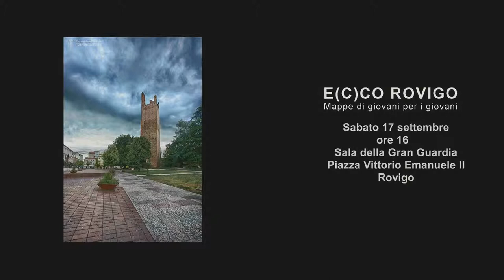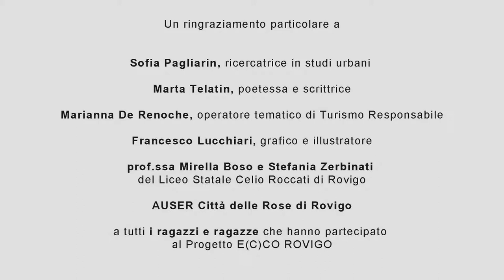Trailer E(C)CO ROVIGO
"Noi siamo quelli di Ecco Rovigo. Siamo giovani con tanta voglia di farvi conoscere e vedere con occhi diversi la nostra città. Vi aspettiamo!"

Il progetto è nato con l’obiettivo di valorizzare le attività creative nel campo della produzione artistica e culturale dei giovani, promuovendo azioni che avessero un impatto sulle tematiche dello sviluppo culturale, sociale e turistico del territorio in chiave innovativa e sostenibile.

Il progetto "E(C)CO ROVIGO. Mappe di giovani per i giovani", sostenuto dalla Fondazione Cassa di Risparmio di Padova e Rovigo nell’ambito del Bando Culturalmente (edizione 2015), è stato promosso da:  Associazione Culturale Leonardo da Vinci, COSPE, Arci Solidarietà Veneto, On Stage, la rete europea USE­-IT e in collaborazione con Amici della Bicicletta ONLUS FIAB Rovigo, CTG Veneto, Forum dei Giovani di Rovigo, Conservatorio Statale di Musica “Francesco Venezze” (RO), Liceo Statale Celio Roccati (RO), Comune di Rovigo Assessorato alle Politiche Giovanili, Provincia di Rovigo, GAL Adige.